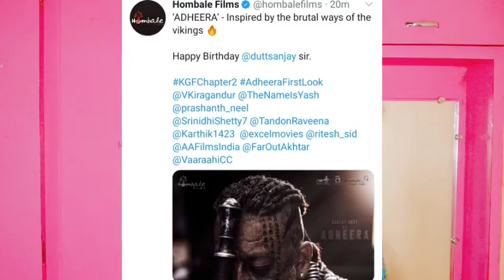KGF CHAPTER 2 NEW POSTER REACTION | KGF CHAPTER 2 NEW ADHEERA POSTER | UNVEILING THE BRUTALITY |YASH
kgf chapter 2 updates

kgf chapter 2 new poster

kgf chapter 2 adheera poster

adheera poster reaction

adheera new poster reaction

karnam Review

adheera new motion poster

kgf new poster

kgf 2 new poster

kgf 2 new poster reaction

kgf chapter 2 unveiling the brutality

vaijayanth Karnam